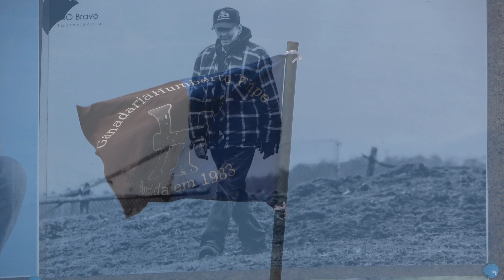Fotos na Férra